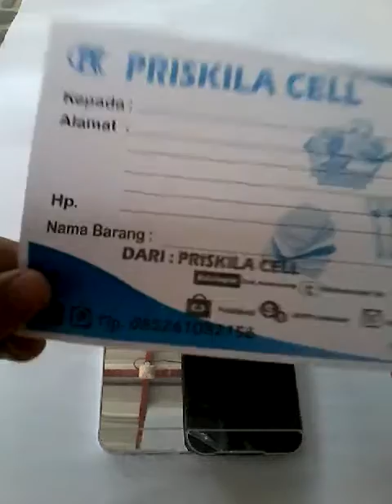Wa + 6289657012268 Samsung A8 800 Bumper Mirror Alumunium Case Sliding Back Case Casing Hp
Pin : 553601DE

Format Order
Pesanan:
Nama :
Alamat :
No hp :

Terima Kasih